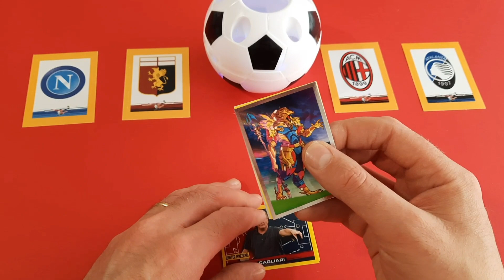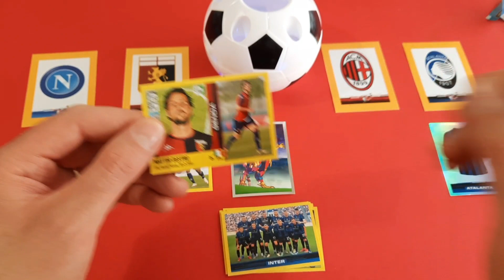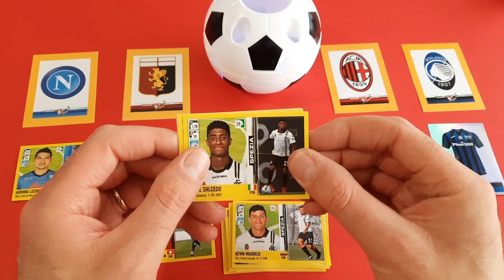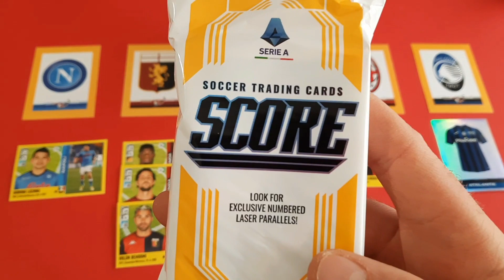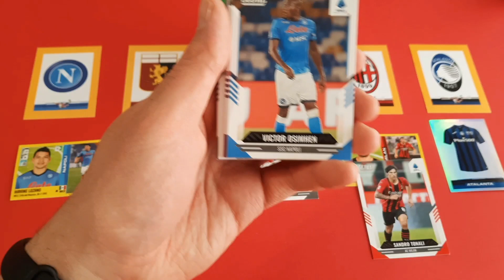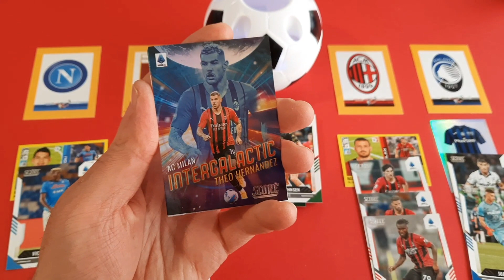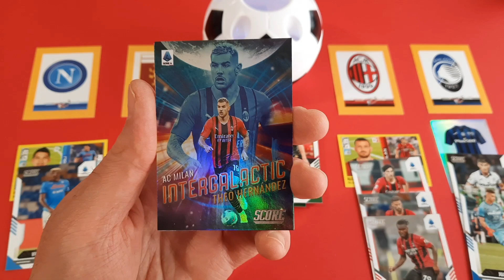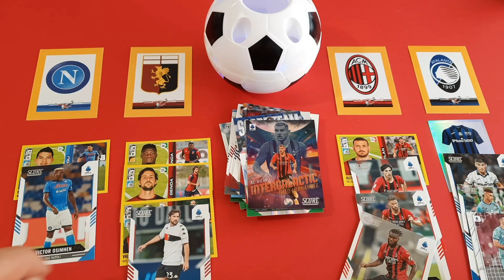Calciatori Panini 2021 2022 + Score Serie A pronostico di Napoli Genoa e Milan Atalanta